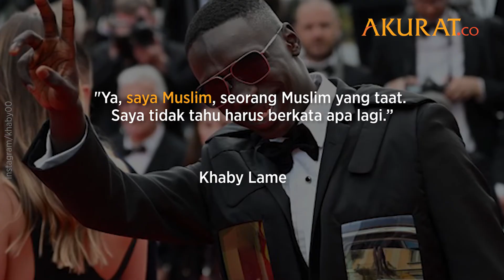Buka Suara Soal Agamanya, Si Raja TikTok Khaby Lame Ternyata Seorang Muslim, Hafiz Alquran juga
RAJA TIKTOK KHABY LAME SEORANG HAFIZ AL-QURAN

Nama Khaby Lame mungkin sudah tak asing lagi di kalangan TikTokers. Namun, siapa sangka Raja TikTok ini ternyata adalah seorang hafiz Al-Quran.

Hal ini diungkapkannya dalam wawancara bersama media lokal Fanpage Italia. Ia yang dengan santai jawa pertanyaan publik mengenai keyakinan yang dianutnya.

"Ya, saya Muslim, seorang Muslim yang taat. Saya tidak tahu harus berkata apa lagi.” Khabane Lame.

Saat berusia 14 tahun, Lame dikirim ke sekolah penghafal Al-Quran di dekat Dakar, Senegal. Dari sanalah, ia fokus mendalami Al-Quran dan lulus sebagai seorang hafiz.

NASKAH: Taufik, Fandi | FOTO: Instagram/KhabyLame | VIDEO: Instagram/KhabyLame
VIDEO EDITOR: Taufik | Juli 2022